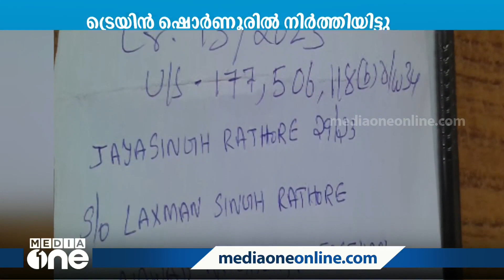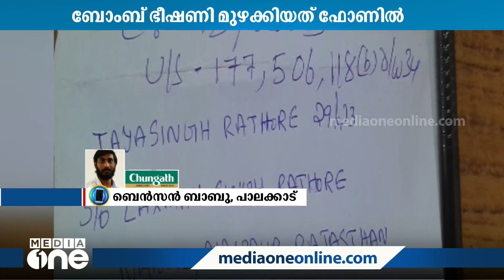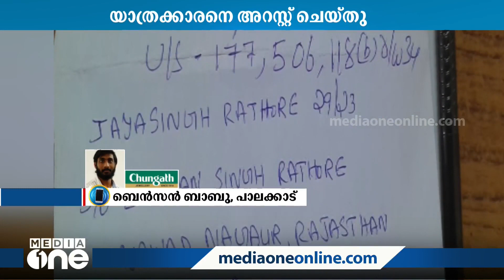സ്റ്റേഷൻ വിട്ട ട്രെയിനിൽ കയറാൻ ബോംബ് ഭീഷണി: യാത്രക്കാരൻ അറസ്റ്റിൽ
Bomb threat to board the train that left the station: Passenger arrested